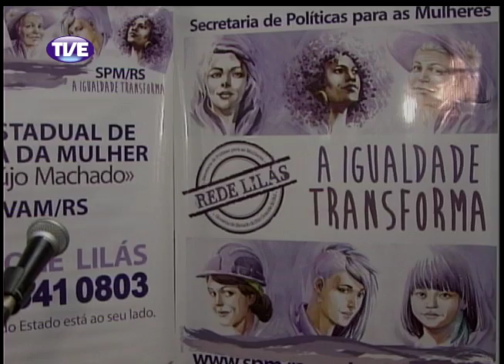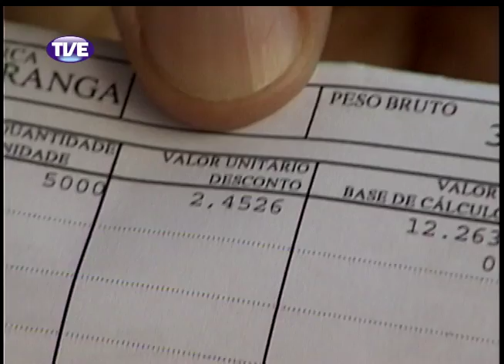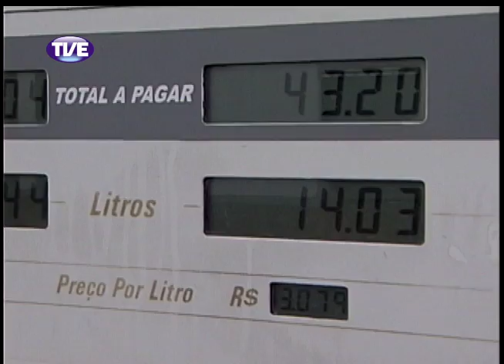Jornal da TVE 2 Edição 02/12/13 Bloco 1